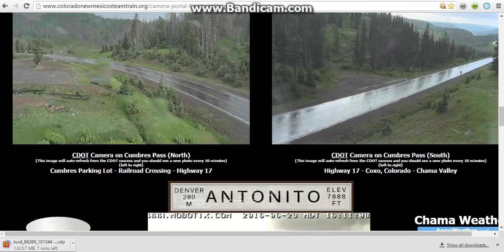chama yard rail